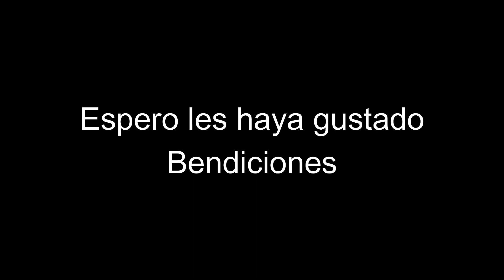Me Viniste A Rescatar Bass Cover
Cover de Hillsong en Español, Me Viniste A Rescatar del Album Unidos Permaneceremos de 2006